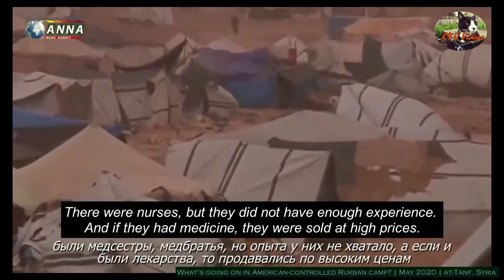Rukban, ISIS and the US occupation of al Tanf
An important video from R&U Videos on the hotspot of terrorism, destabilisation and strategic manipulation created by the US occupation of al Tanf. Includes interviews with defected militia and refugees. 3 May 2020.